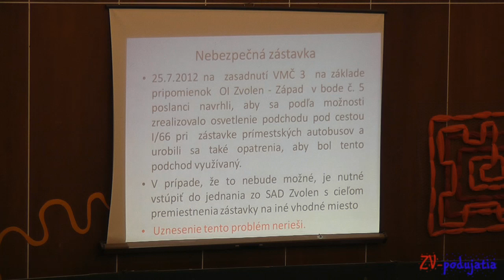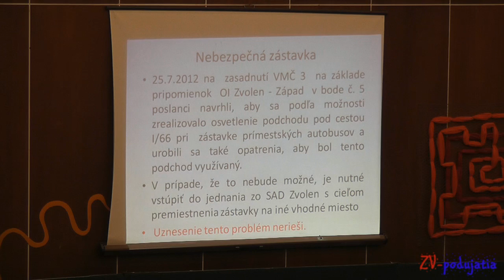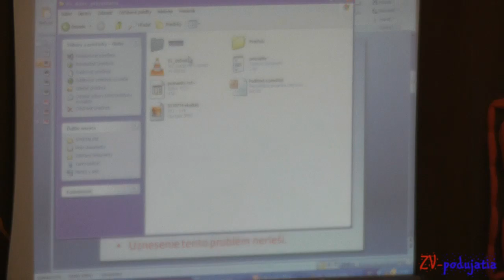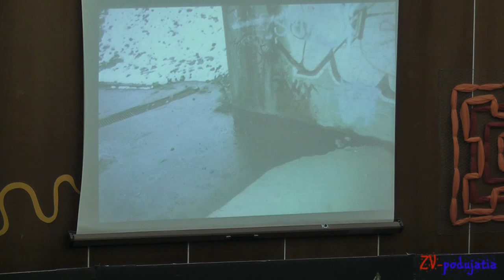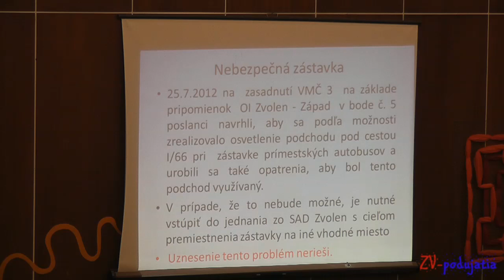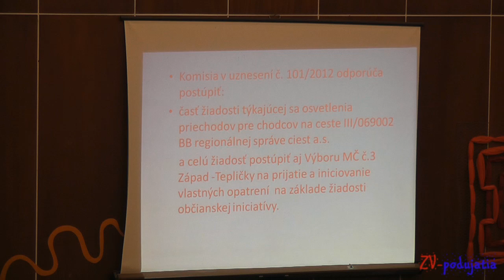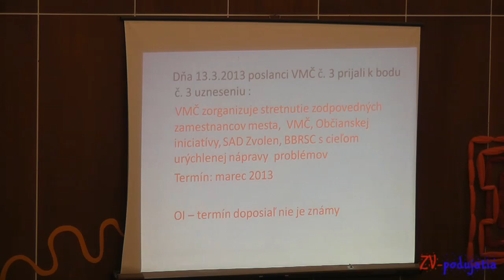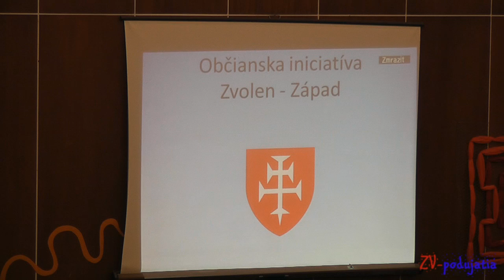Albín Geršič - stretnutie OI ZV-Západ s občanmi 2013 1. časť (reupload)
V utorok  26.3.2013  sa uskutočnila v aule IX. ZŠ na sídlisku Západ akcia Stretnutie s občanmi pod titulom “Už dosť ľahostajnosti!“

Svoj názor tu povedal za OI ZV-Západ  Albín Geršič